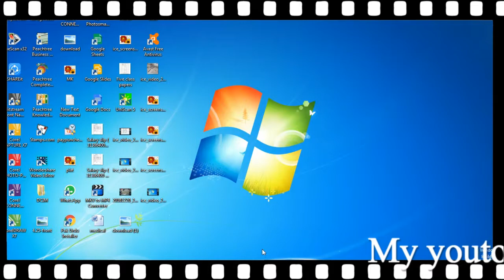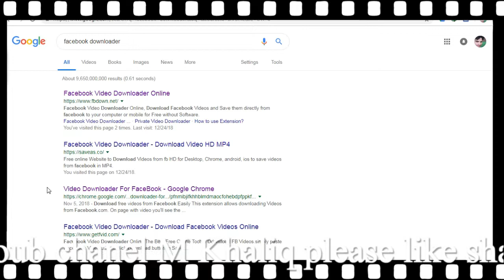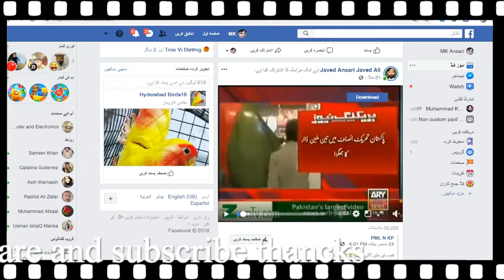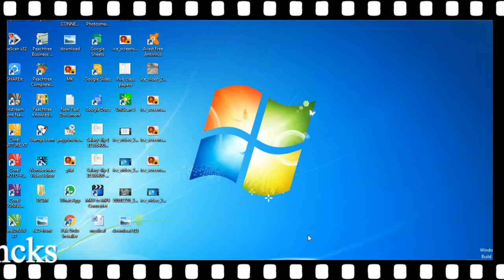How to Download Videos from Facebook